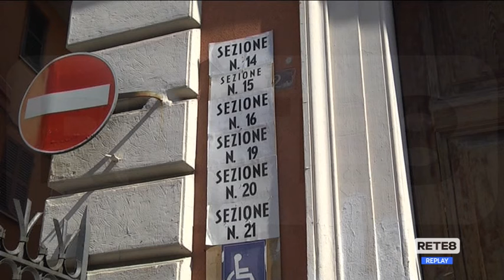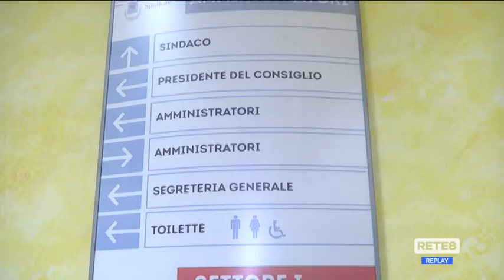Elezioni Abruzzo - Seggi aperti dalle 7 alle 23